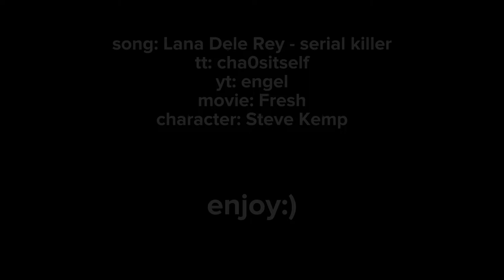Serial Killer | MV | Steve Kemp/Fresh Movie